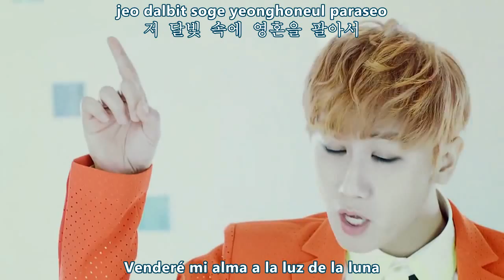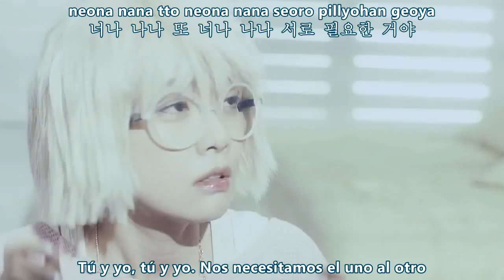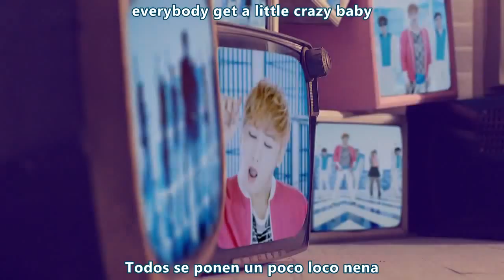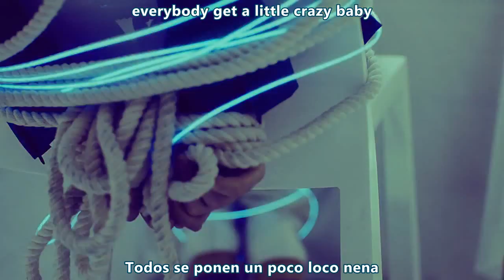Heo Young Saeng - The art of seduction - Sub español + hangul + romanización MV HD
HEO YOUNG SAENG (허영생)_작업의정석(The art of seduction)_M/V(뮤직비디오)

HEO YOUNG SAENG (허영생) - The art of seduction (작업의정석) sub español+hangul+romanización MV HD